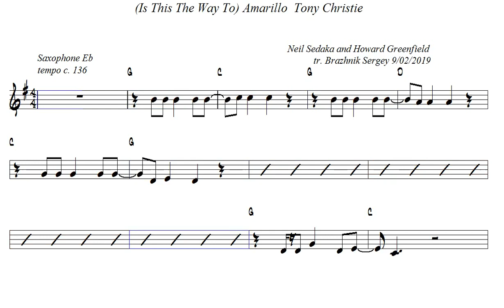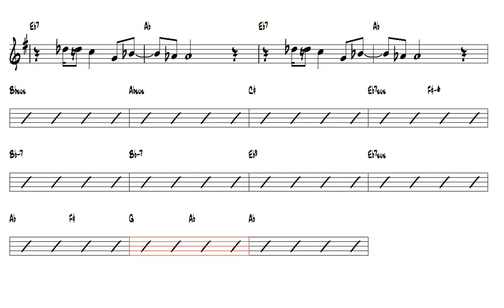Is This The Way To Amarillo Tony Christie Alto Sax